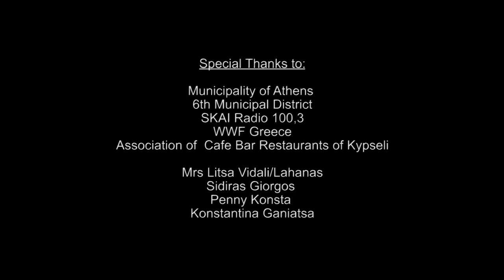Earth Hour 2012 - Timelapse | Kypseli, Athens, Greece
This video shows the attempt to celebrate the Earth Hour 2012 in one of the most central neighborhoods of Athens, Greece named Kypseli.

This video is a short version containing only the time-lapse video of the event. For the more detailed video visit this link (choose language):

Kypseli neighborhood used to be one of the most prestigious areas of Athens in the mid 60s. After the 70s-80s many big buildings replaced the old buildings of the neighborhood making Kypseli area in the early 90s the 2nd most populated area in the planet. Lately the area has been blighted for many reasons. "I Love Kypseli" is an initiative started by the Café-Restaurant owners of the area and supported by many local groups and organizations. The idea was to promote this initiative and in the same time to raise awareness for environmental issues to the citizens of our neighborhood while celebrating the Earth Hour.

The plan was to built with colored glasses and candles the logo "60" for the 60' minutes of the Earth Hour and the "heart" of the "I Love Kypseli" heart. People mainly kids formed the logo and when the lights went out they lighted in the same time more than 400 candles. During this hour hundreds of people came by and lighted a candle for this purpose. Kids got to learn about the Earth Hour by playing some games while lighting the candles and elders accepted warmly this initiative trying to re-boost the neighborhood.

More information and data about this project and generally this initiative you will find, unfortunately only in Greek, in the facebook

The music and the video is CC released from FilmoVasilis FilmoVasilis.wordpress.com